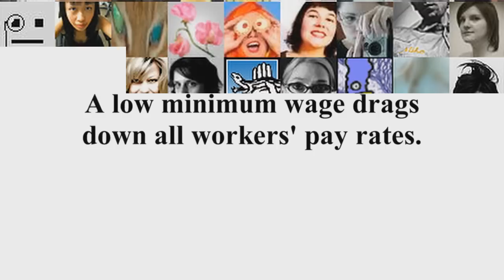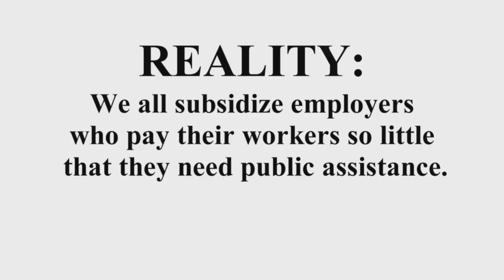Low Minimum Wage Affects Everyone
Myth and reality about the minimum wage and its effect on the workforce

Opponents often say a higher minimum wage is only important to the small segment of the workforce that earns the lowest wages. In reality, the minimum wage is fundamental to maintaining our quality of life, much like overtime, safety, prevailing wage and other workplace standards. When the minimum wage is too low, all wages are at risk.  And everyone subsidizes employers who pay their workers so little that they need public assistance.